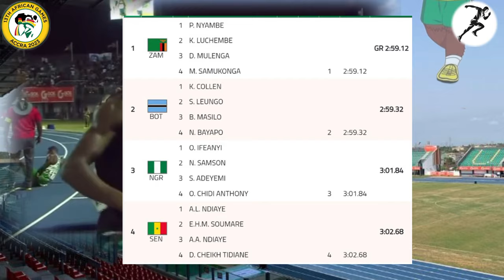Zambia Wins gold in the men's 4x400 meter relay at the 13th African Games - Accra 2024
Men's 4 x 400m Relay Final
Zambia
 Wins gold in the men's 4x400 meter relay at the 13th African Games - Accra 2024
1

ZAM
ZAMBIA 1 661 Patrick NYAMBE     GR 2:59.12
2 634 Kennedy LUCHEMBE
3 662 David MULENGA
4 635 Muzala SAMUKONGA   1 2:59.12
2
BOT
BOTSWANA 1 63 Kebinatshipi COLLEN     2:59.32
2 68 Scotch LEUNGO
3 61 Boitumelo MASILO
4 60 Ndori BAYAPO   2 2:59.32
3
NGR
NIGERIA 1 475 Ojeli IFEANYI     3:01.84
2 479 Nathaniel SAMSON
3 483 Sikiru ADEYEMI
4 464 Okezie CHIDI ANTHONY   3 3:01.84
4
SEN
SENEGAL 1 702 Abdou Lahat NDIAYE     3:02.68
2 548 El Hadji Malick SOUMARE
3 545 Abdou Aziz NDIAYE
4 547 Diouf CHEIKH TIDIANE   4 3:02.68
5
KEN
KENYA 1 349 Wiseman MUKHOBE     3:03.90
2 330 David Sanayek KAPIRANTE
3 342 Alex NGENO KIPNGETICH
4 339 Kennedy Kimeu MUTHOKI   5 3:03.90
6
ZIM
ZIMBABWE 1 645 Ndlovu BUSANI     3:06.08
2 650 Leeford ZUZE
3 644 Simon ARTWELL
4 647 Gerren MUWISHI   6 3:06.08
7
ALG
ALGERIA 1 17 Hammouni ANAS ES SADDIK     3:08.08
2 22 Fouad HAMADA
3 20 Boudoumi DHIAE
4 19 Bendjemaa ABDENNOUR   7 3:08.08
8
ETH
ETHIOPIA 1 197 Gerito MELKAMU ASSEFA     3:29.77
2 182 Derese Tesfaye GORFNEH
3 214 Tadesse YOHANES TEFERA
4 200 Wachso MINTESNOT WOLDE   8 3:29.77
سباق التتابع 4×400 متر رجال نهائي | دورة الألعاب الإفريقية الثالثة عشر - أكرا 2024
البطولة الأفريقية لألعاب القوى 2024
البطولة الافريقية غانا 2024 الألعاب القوى
 دورة الالعاب الافريقية أكرا غانا 2024
دورة الألعاب الإفريقية الـ13
انضم إلينا في ألعاب_الألعاب_الرياضية  من استاد جامعة غانا الرياضي، ليجون
تعليق ومونتاج فيديو لقناة Sprint Athletics 2022
سبرنت لألعاب القوى Sprint Athletics 2022
مع تحيات كابتن وليد عبد الغني
العاب القوى
الجري السريع
كيف تصبح سريع في الركض